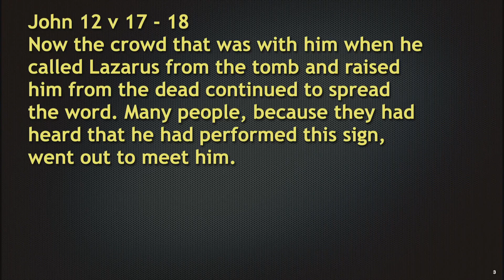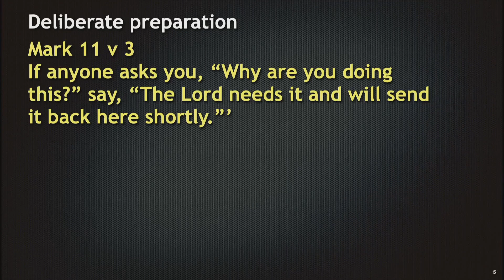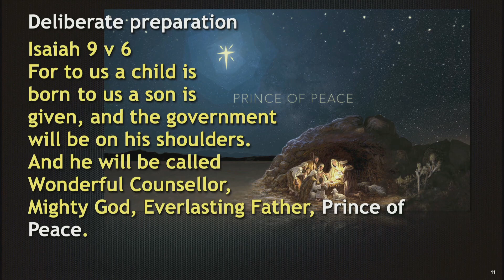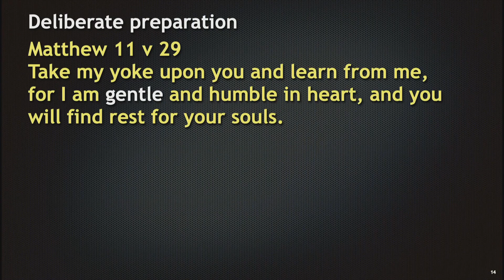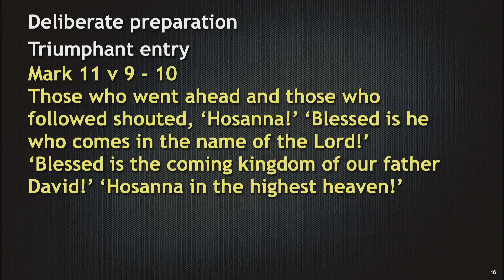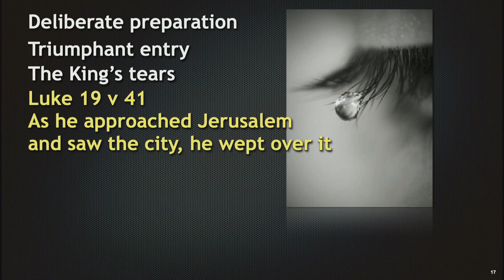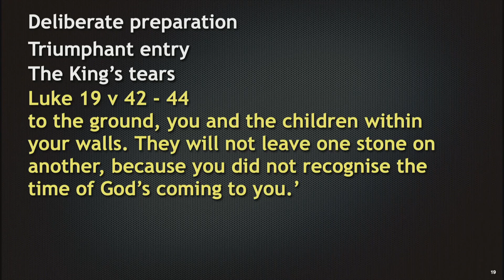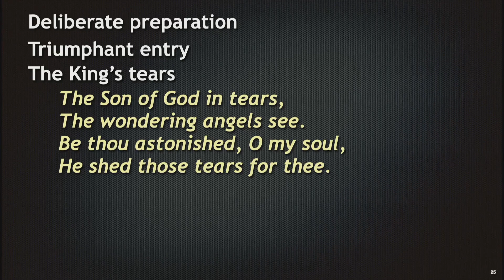'The Entry of the King'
Sermon by Michael Healy, preaching on ‘The Entry of the King’ (Mark 11:1-11 - Jesus' entry into Jerusalem), for the 11 am online Morning Service on 18 October 2020, from Sandyford Henderson Memorial Church.